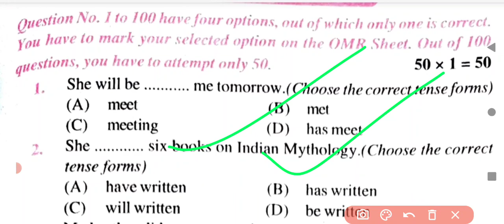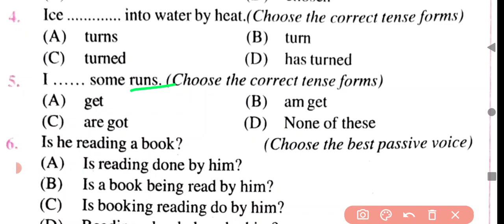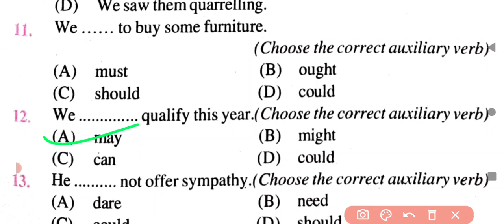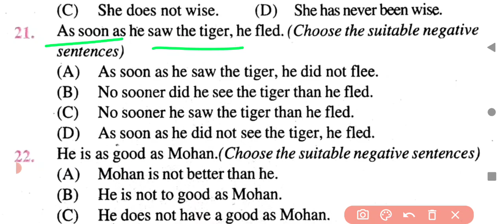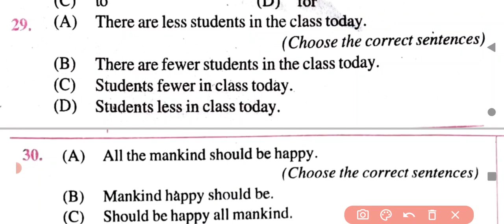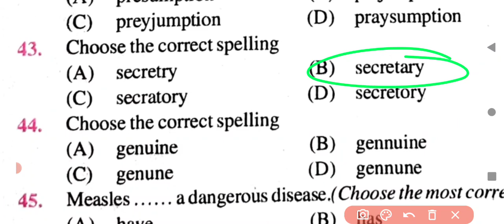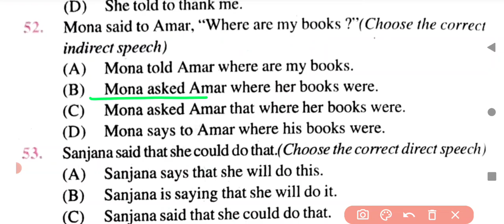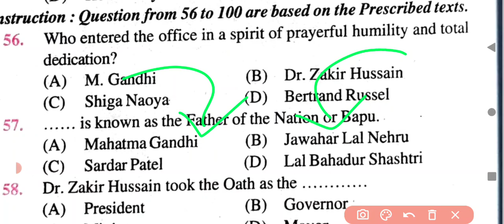Class 12th English Model Paper Objective 2024 PDF || Bihar Board Class 12th English 100 marks 2024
Class 12th English Model Paper Objective 2024

Class 12th English 100no
12th100 ank English objective 2024 Exam